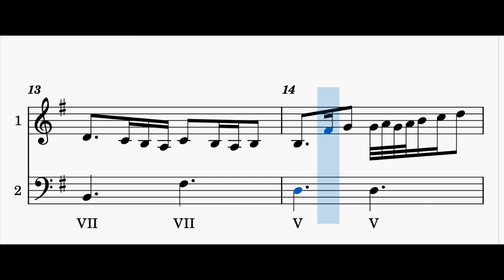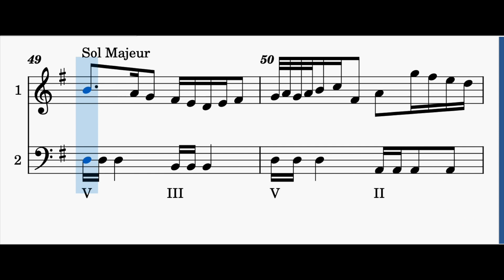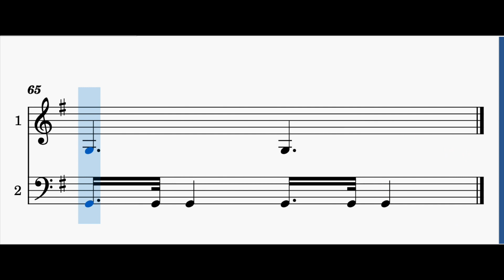20220312 MG Compo 312 1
20220312 MG Compo 312 1
Spanish Flamenco Guitar
Picked Bass